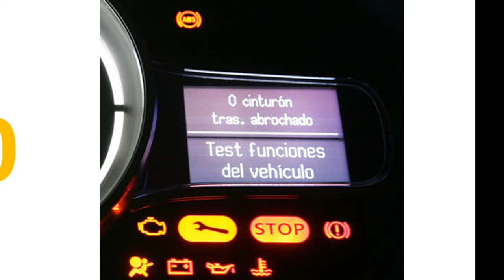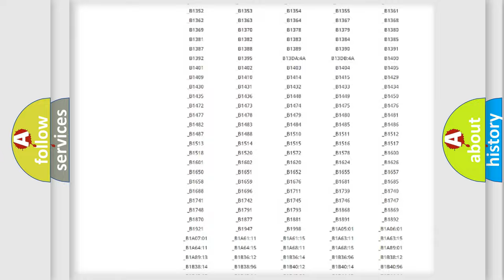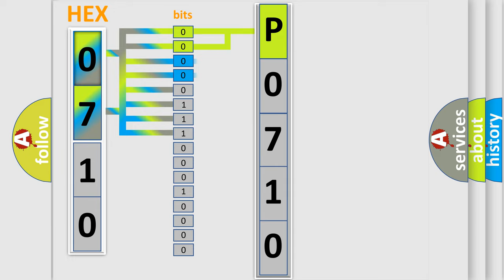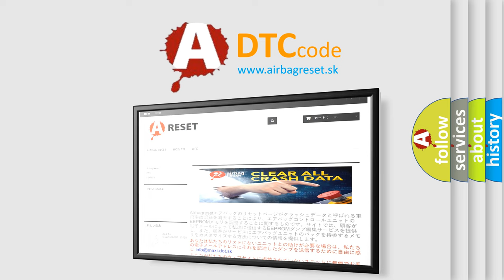DTC Scion P0710 Short Explanation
Contents:
0:21 Basic DTC analysis according to OBD2 protocol standard.
1:48 Insight into programming
2:58 A diagnostically understandable description of the Diagnostic Trouble Code
3:05 Basic error definition

Make:
Scion
Code:
P0710
Definition:
Lost Communications With Fuel Injector Control Module (FICM)
Description: